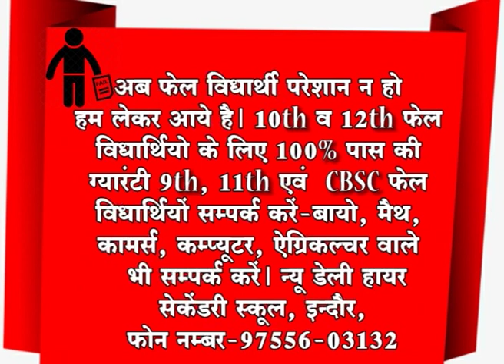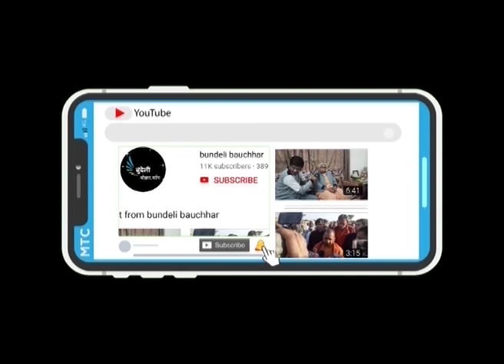अपने पति को बचावे के लाने बसपा विधायक राम बाई को आखिरी दांव !